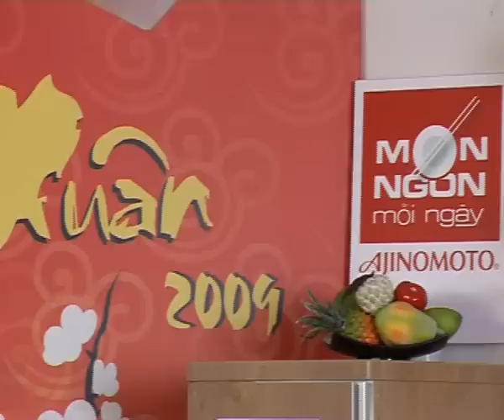CÁCH LÀM HÀNH TỎI NGÂM GIẤM NGON THƠM NGÀY TẾT | MÓN NGON MỖI NGÀY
NGUYÊN LIỆU
Hành tím: 300g
Tỏi: 200g
Phèn chua: 20g
Đường, muối
Giấm gạo lên men LISA®